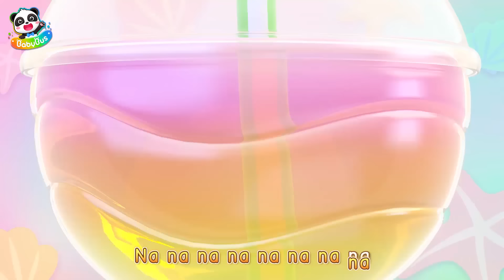Apakah Kamu Ingin Mencoba Bola Nasi Yang Manis🏮 | Lagu Anak | Kartun Anak | BabyBus Bahasa Indonesia